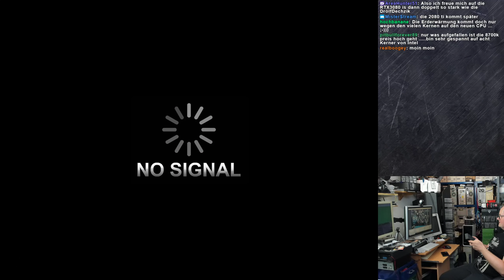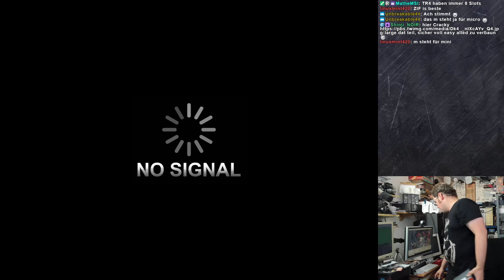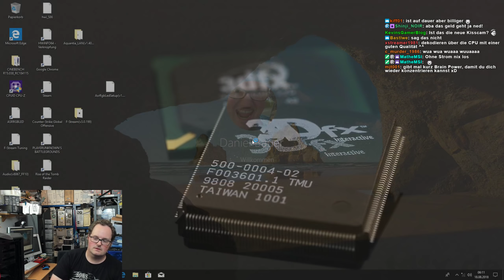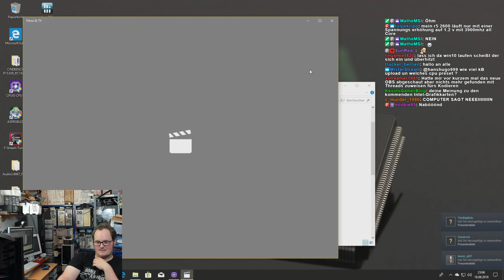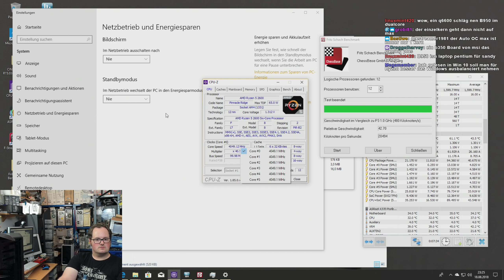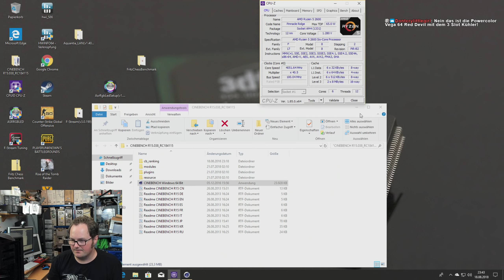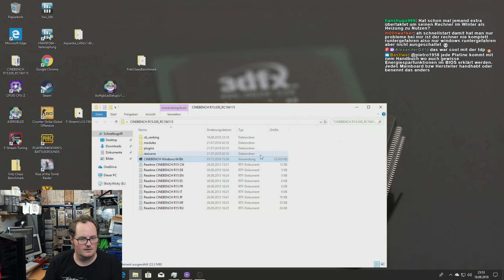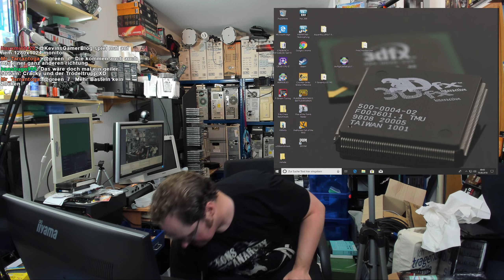Crackys Bastelnacht - Der 2. Ryzen 5 2600 im OC-Test